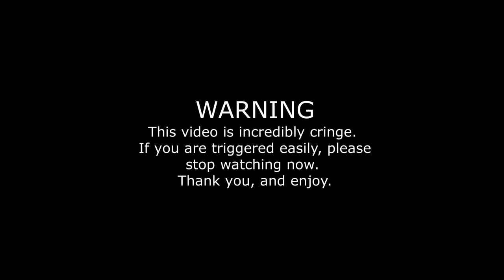Real Life Shaco! - Stream Highlights #65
A set of highlights from a game today with my buddy unsunglol. For a ranked game, I had a lot of fun. I hope you guys have a lot of fun watching it too. Much love guys, have a good day.